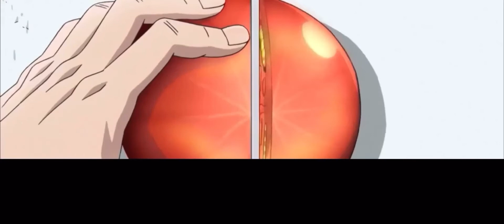14 Diamond Is Abridgeable: Drop The Meat!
Please understand that the first 20 episodes of this series are dated and not indicative of the rest of the content on this channel. Thank you.